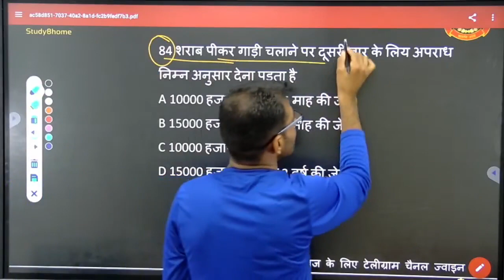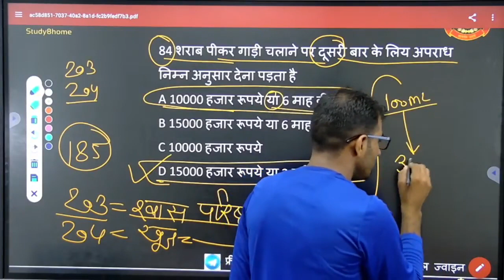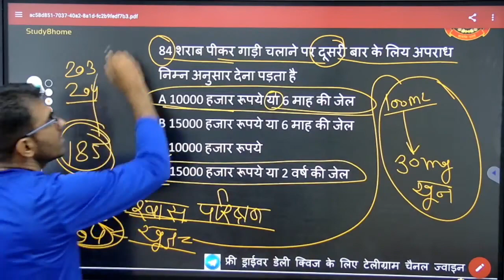84. ड्राईवर || शराब का नियम || Delhi Police Driver Exam ll Driver Objective Question ll alcohol rule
Delhi Police Driver Live class - 3 || Delhi Police Driver Vacancy 2022 || Delhi Police Driver Class
नमस्कार दोस्तों 🙏🏻
*राज एजुकेशन(STUDY8HOME)

पिछली ड्राईवर भर्तियों के पुराने पेपर 40 से अधिक pdf हल सहित मिलेगी

🚔🚔 Previous paper🚔🚔

🚘 PREVIOUS PAPER🚘
PUNJAB HARIYANA DRIVER PAPER 2021

high court driver previous paper driver old questiin paper pdf